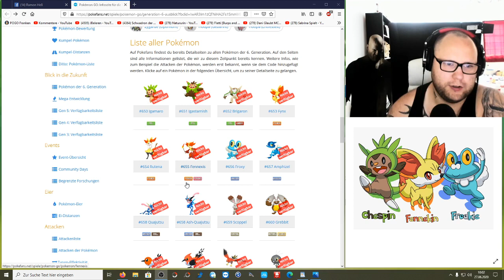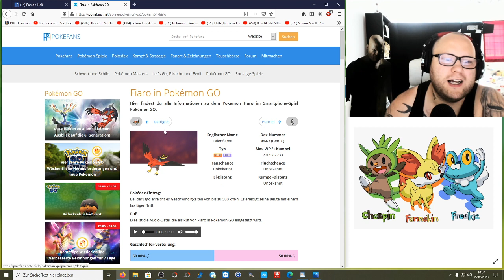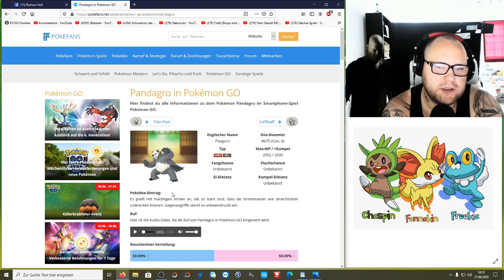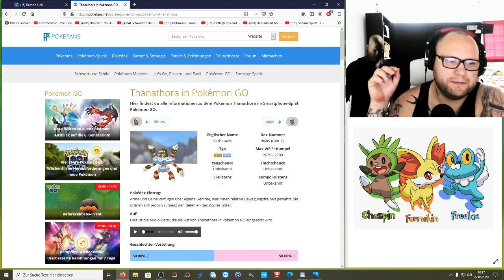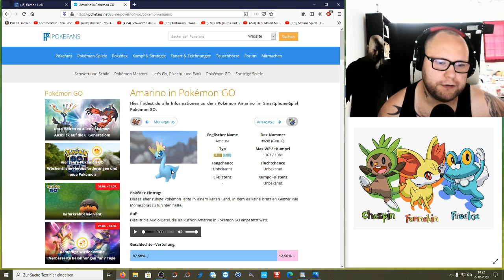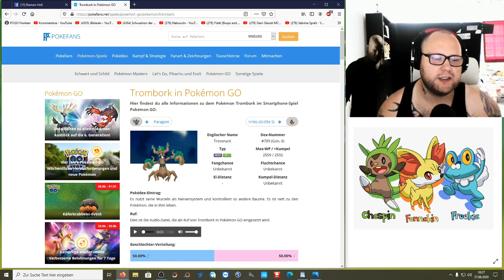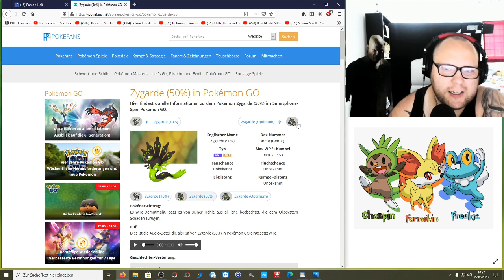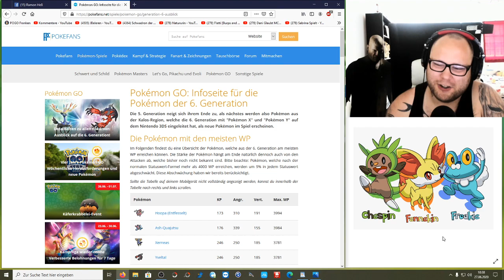Generation 6 : Meinung & Details zu ALLEN Kalos Pokemon | Pokémon GO Deutsch # 793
Da Generation 5 sich wohl dem Ende neigt und es irgendwann Generation 6 geben wird in Pokemon GO wollen wir mal einen Blick auf ALLE Pokemon der Kalos Region werfen. Werte, Aussehen, Max WP und Lieblingspokemon. Auf welche Pokemon der 6ten GEN freut ihr euch am meisten und was ist euer Favorit?
Mein Trainer Code : 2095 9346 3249 (ajvarscharf)

Viel Spaß